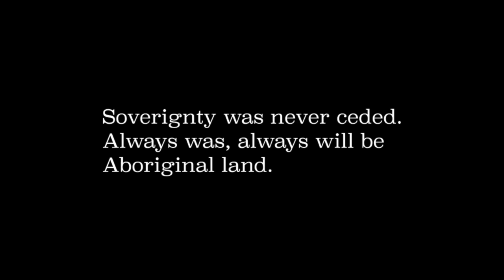"Wolves" / "Return to the Forrest" | Achala Green | TEDxGreenStreet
Australian poet and performance artist Achala Green recites their poem "Wolves" and "Return to the Forrest".
Instagram: @riotmeds Achala Green is a poet actively involved in running community poetry events since 2015. They run these events as a way to foster community participation and encourage newcomers to perform and gain confidence within themselves.

They first started community poetry nights at "Lentil As Anything" in Sydney - where they had been volunteering there for some time. Lentil as anything is an event to restore our faith in the essential goodness of humanity and the wholesome nature of community and aligns perfectly with Achala’s ethos of empowering communities and taught them the power of community participation. This talk was given at a TEDx event using the TED conference format but independently organized by a local community.